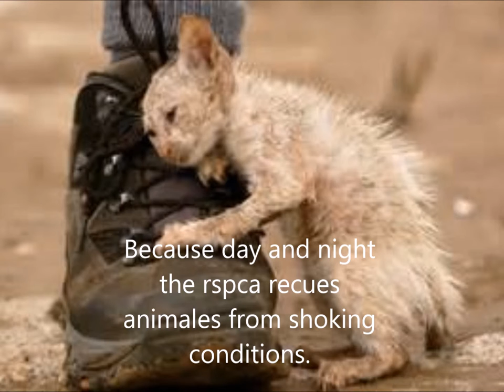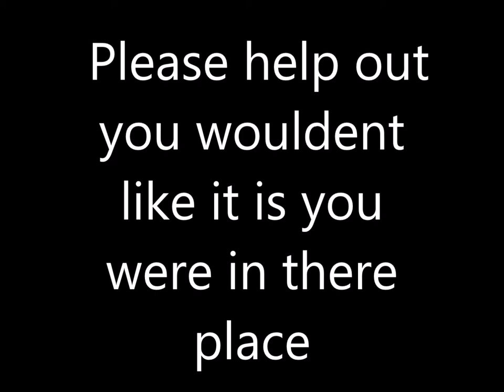shireland collegiate academy RSPCA advert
This is an rspca advert about animal cruelty and it is trying to make you gain in what happens to animals and then make you not do any cruelty and help the public in it.